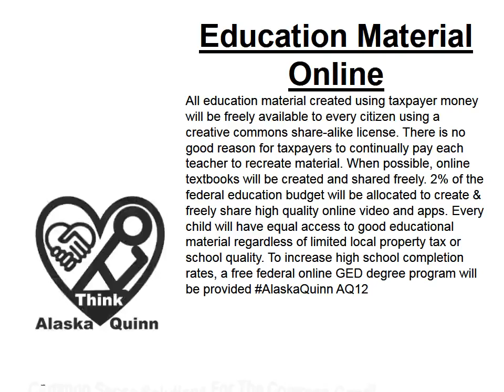Education Material Online AQ12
Education Material Online: All education material created using taxpayer money will be freely available to every citizen using a creative commons share-alike license. There is no good reason for taxpayers to continually pay each teacher to recreate material. When possible, online textbooks will be created and shared freely. 2% of the federal education budget will be allocated to create & freely share high quality online video and apps. Every child will have equal access to good educational material regardless of limited local property tax or school quality. To increase high school completion rates, a free federal online GED degree program will be provided AlaskaQuinn AQ12